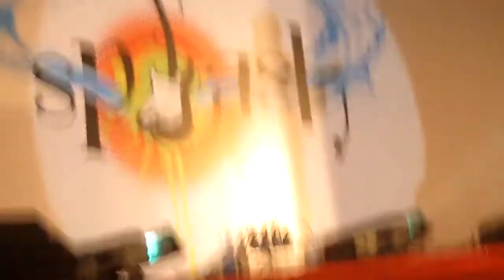Love song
I could sing of his love forever- love song by KEVIN

Sorry guys dude to the sound issues my vocals cant be heard clear.